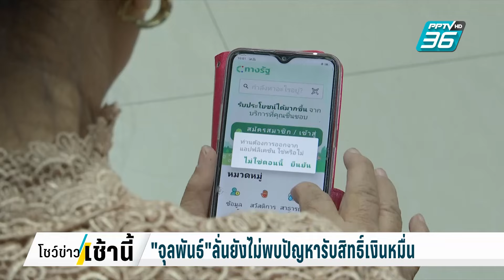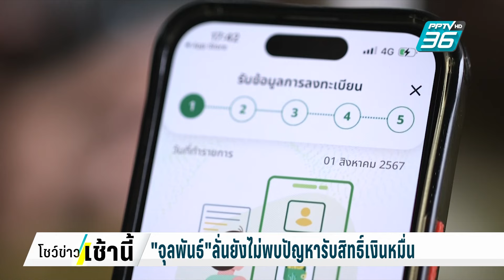"จุลพันธ์"ลั่นยังไม่พบปัญหารับสิทธิ์เงินหมื่น | โชว์ข่าวเช้านี้ | 25 ก.ย. 67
ส่วนเรื่องการตรวจสอบสิทธิ์ เพื่อรับเงินในโครงการกระตุ้นเศรษฐกิจ นายจุลพันธ์ อมรวิวัฒน์  รัฐมนตรีช่วยว่าการกระทรวงการคลัง ยืนยันว่ายังไม่พบปัญหาระบบการรายงานตัว
รับสิทธิ์ ในแอปพลิเคชันต่างๆรวมถึงแอปพลิเคชั่น "รัฐจ่าย"ของกรมบัญชีกลาง
นอกจากนี้ ยังมีอีกหนึ่งช่องทางในการตรวจสอบสิทธิ์คือเว็บไซต์ ซึ่งได้เคยประชาสัมพันธ์ไปแล้ว

ส่วนขั้นตอนการโอนเงิน ยังยืนยันตามเดิม ซึ่งจะเริ่มทยอยตั้งแต่เที่ยงคืน โดยนายกรัฐมนตรีก็จะเป็นประธานในพิธี ดำเนินการวันนี้(25 ก.ย.) เวลา  09.00 น.